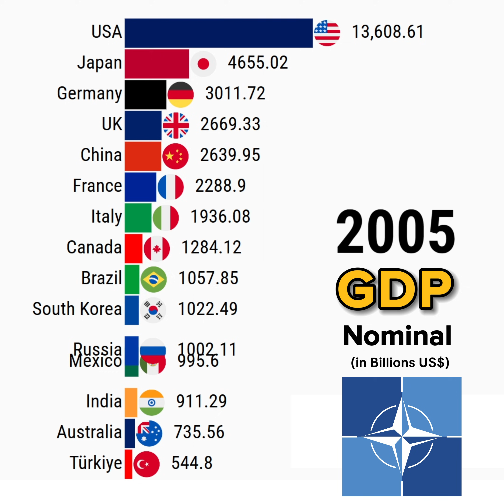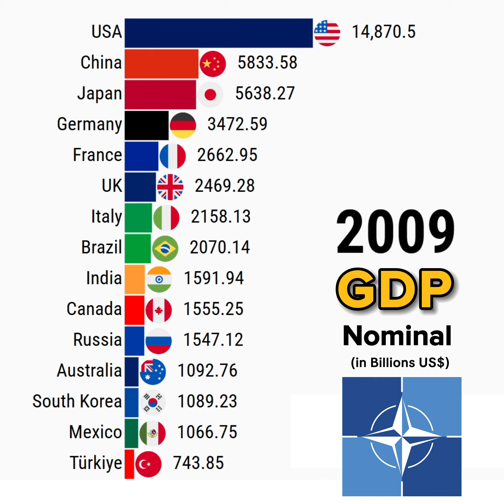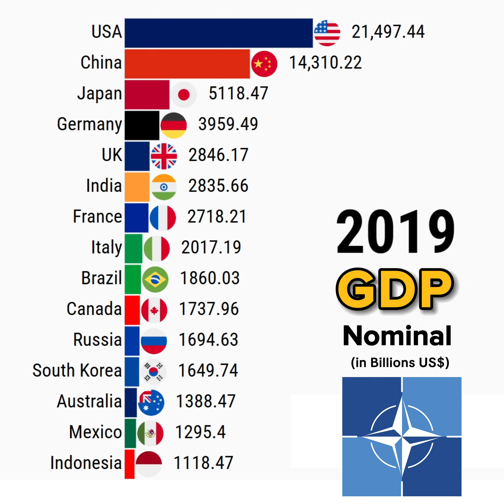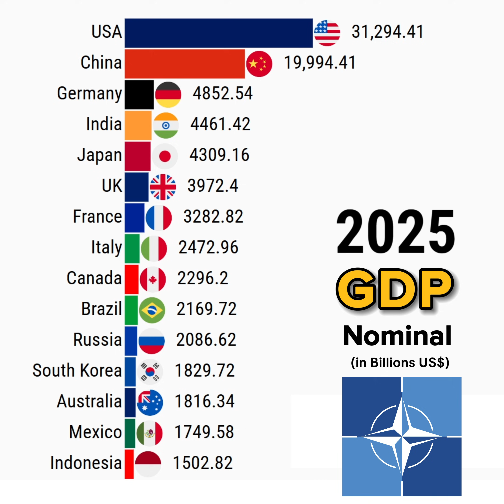The Economies of the Largest G20 Countries from 1960 to 2026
This data visualization video shows The Economies of the Largest G20 Countries from 1960 to 2026

Data Source: World Bank, IMF